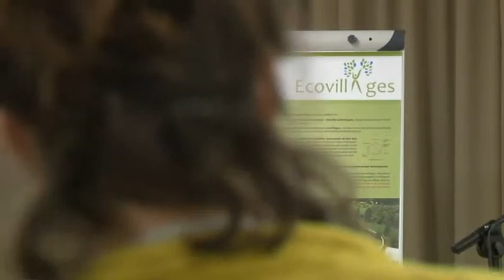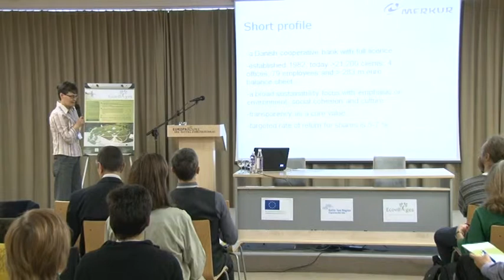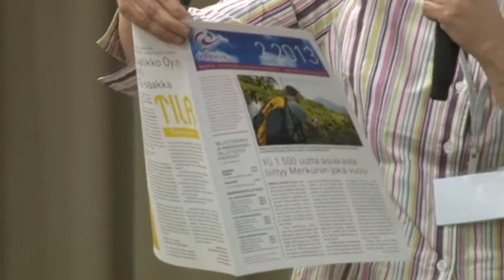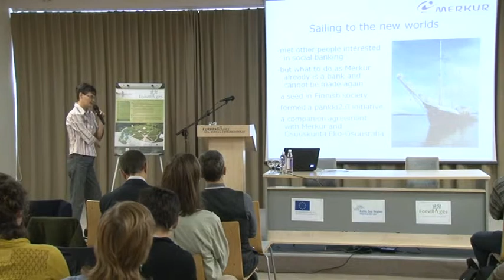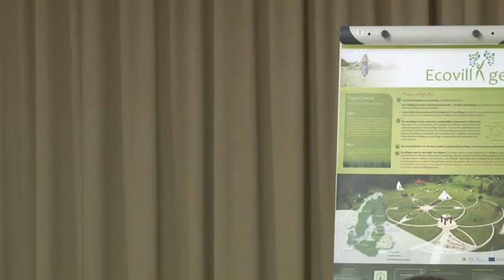Marika Lohi. Sustainable banking is banking on values - examples and experiences from Finland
The presentation given at the final conference of the project 'Ecovillages for sustainable rural development' in Druskininkai, Lithuania, on 17th of October, 2013.